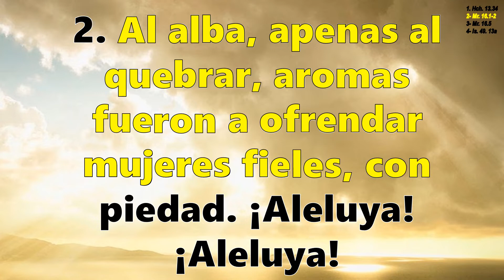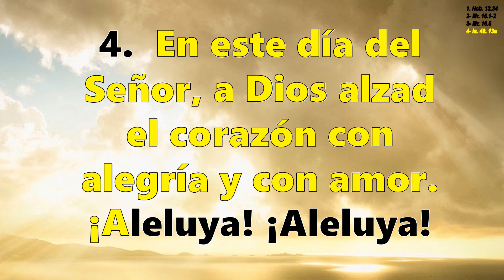Himno 187 Alzad, oh pueblos, vuestra voz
Himno No 187 "Alzad, oh pueblos, vuestra voz"
LETRA: Himno latino, s. XVI
Traducción: Federico José N. Pagura, 1962